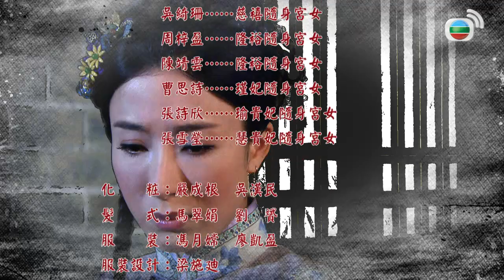[Eng Sub] The Last Healer In Forbidden City 末代御醫 13/20 | 粵語英字 | Medical | TVB Drama 2016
【The Last Healer In Forbidden City】Following the defeat of the First Sino-Japanese War and failure of the Hundred Days' Reform, GUANGXU (Pierre Ngo) is put under house arrest by EMPRESS DOWAGER CIXI (Helena Law) in Zhongnanhai adjacent to the Forbidden City. Due to his exceptional medical skills, physician TO CHUNG (Roger Kwok) is summoned to the palace to treat CIXI's illness. CIXI is very happy after recovering without medication so she confers the title of Imperial Doctor on TO CHUNG, leaving him no other choice but to accept it, Read morealthough he is aware of the potential danger. As an Imperial Doctor, TO CHUNG not only discovers the cure for the rare disease and solves the unsolved mysteries like no other before, but also earns GUANGXU's trust as a result of having dedicated to treating GUANGXU as well as helping him and CONSORT ZHEN (Rebecca Zhu), the star-crossed lovers. Despite that, TO CHUNG still cannot cure his disabled wife HUNG PAK-HOP (Jia Xiaochen), so he seeks aid from another physician, FUK LING (Tavia Yeung), specializing in orthopedics and a family secret massage therapy, hoping to help ease PAK-HOP's pain. Moreover, TO CHUNG recommends FUK LING to give a massage to CIXI in the palace. In the process, TO CHUNG and FUK LING grow fond of each other and even become romantically involved, however, they keep their feelings to themselves for fear of hurting PAK-HOP. In fact, FUK LING has a secret mission linked to a plot that might pose a threat to Qing's sovereignty! On the verge of ongoing political crisis involving CIXI, GUANGXU, CONSORT ZHEN and the others, are TO CHUNG and FUK LING eventually able to escape unscathed?

he Last Healer In Forbidden City｜From 22th August｜Monday to Sunday